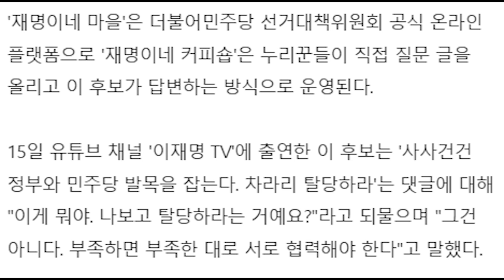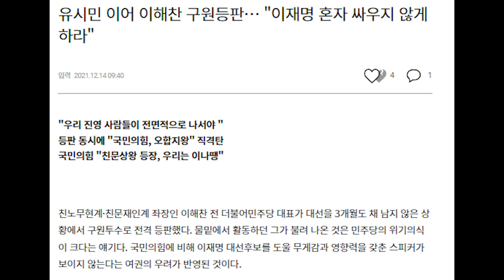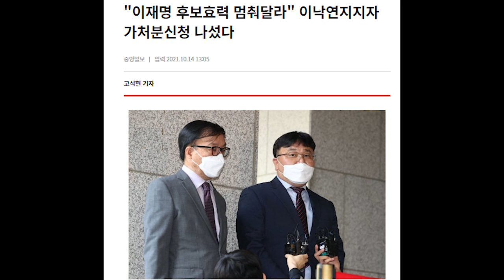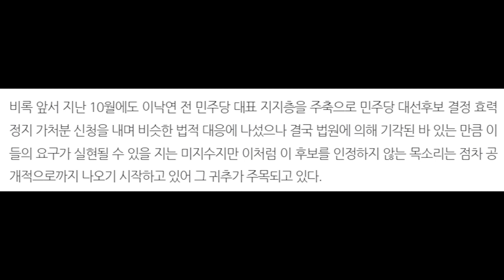與, 후보교체론 이번에는 다르다....